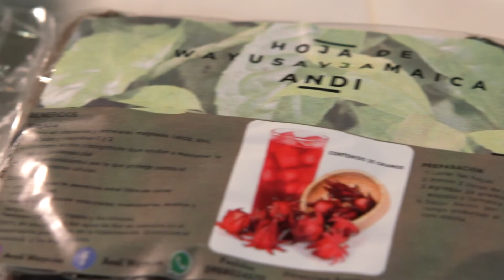PARQUE NUEVA LOJA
El Parque Turístico Nueva Loja es uno de los tesoros más grandes de Lago Agrio, es un hogar para animales rescatados de las manos del hombre.
Es este espacio conjuga la cultura, la cosmovisión, la medicina ancestral, danza y artesanías de la Amazonía.